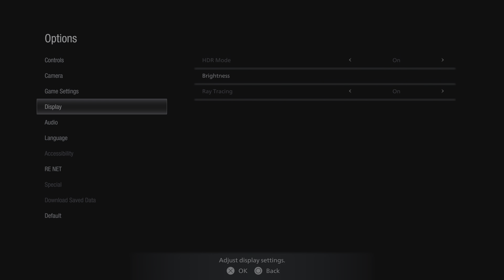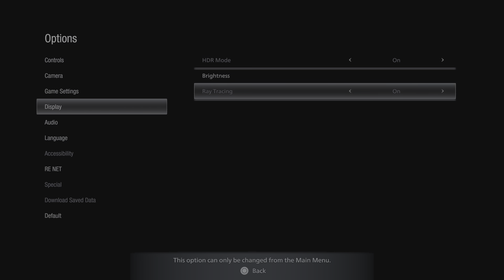A very cold village of death. Resident Evil Village episode 1 (PS5)